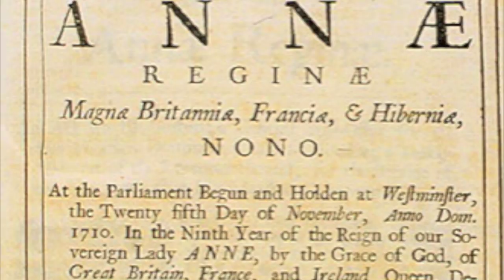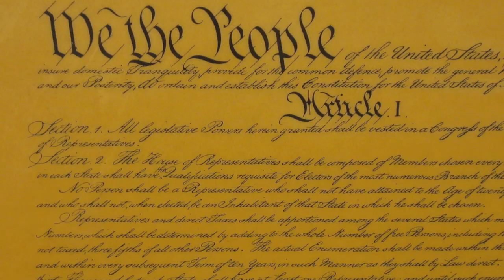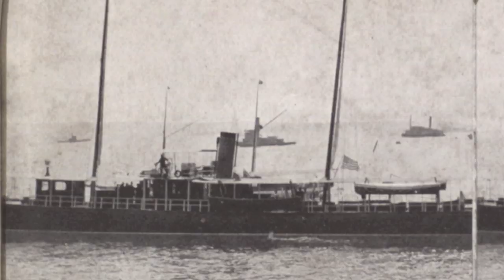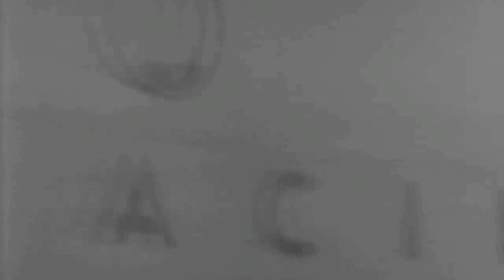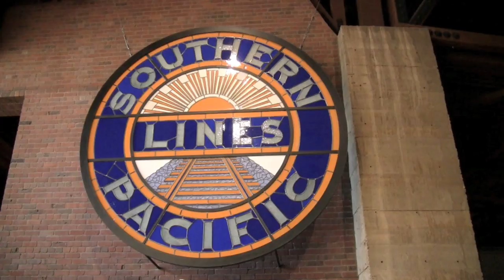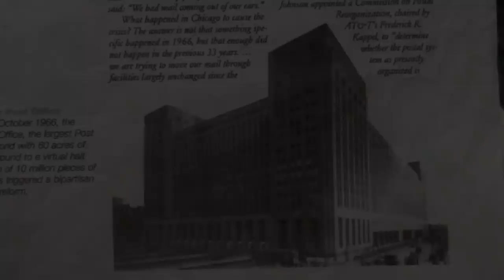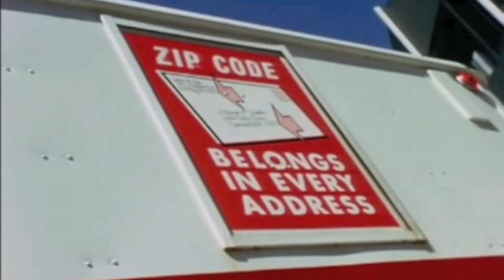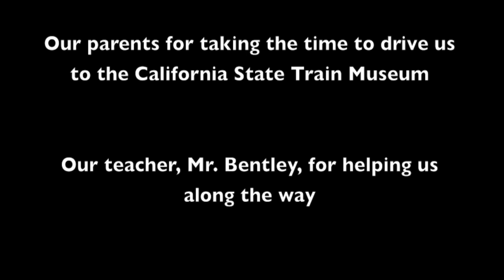Mail by Rail: From Horses to Iron Horses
2012 S.E.V.A. Finalist and Honorable Mention for Grades 4-6 Documentary Category

The documentary film looks at the history of mail delivery from the colonial era through the age of rail.

Shooting took place at the California State Railroad Museum. Lee Nelson, a former R.P.O. (Rail Post Office) employee was interviewed for the piece.

Archival images and film were obtained from a variety of sources: the Smithsonian Postal Museum, Arago, Creative Commons, The National Archives.

This film was entered into the 2012 S.E.V.A.s, hosted by the Sacramento Educational Cable Consortium.